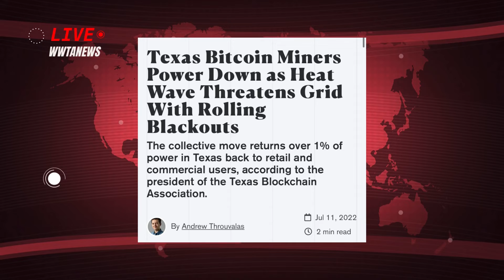Brazil and Britain go stable coin